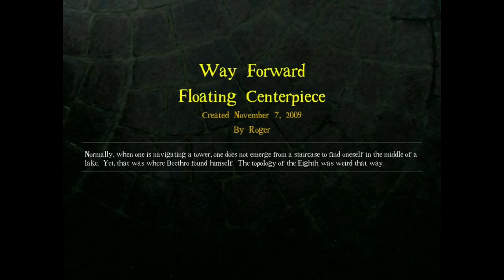Let's Play DROD! Way Forward - 1 (2/2) (ft. Nuntar, Crimson Moon & Pinnacle)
Way Forward is a collaboration hold made by 7 architects! Clearly this means that this LP has to be a collaboration effort! No? Well we're doing one anyway! Co-op LPs are fun.

In this part, we take on the first Tier with levels from Jacob and Chaco respectively. Both end up easier than they look at first glance!

Liked this collab LP? I've done two others in the past, so check them out!